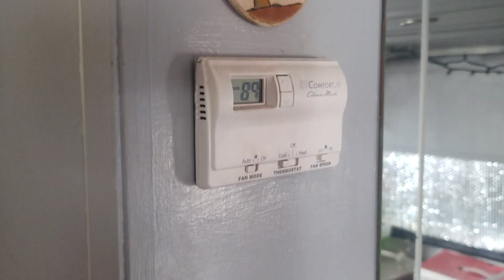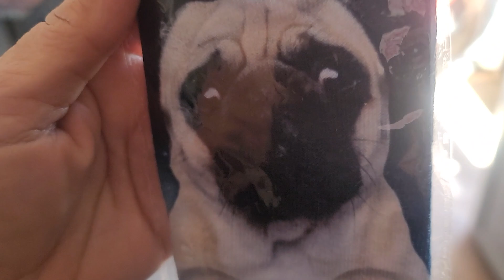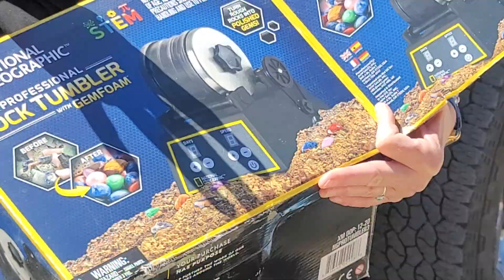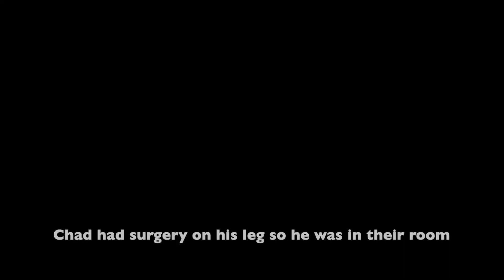Cross Country Full Time RV Adventure * Leaving Quartzsite!